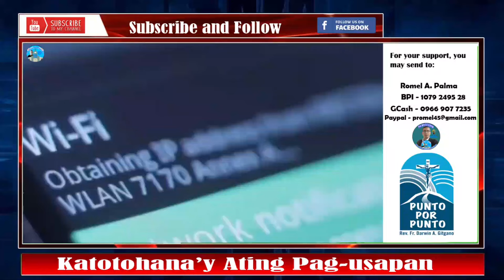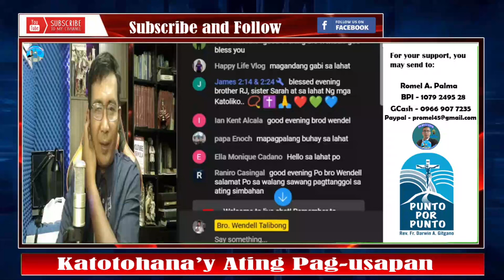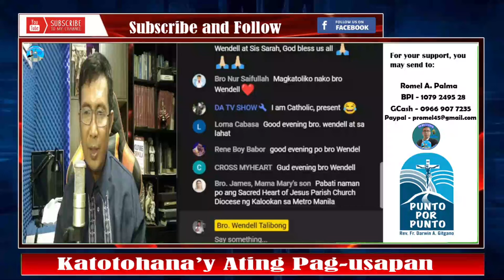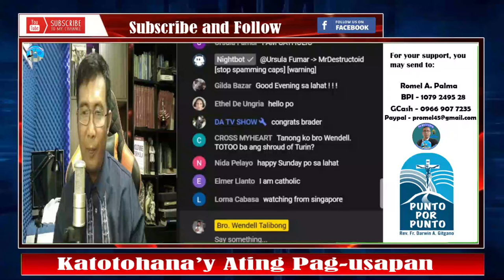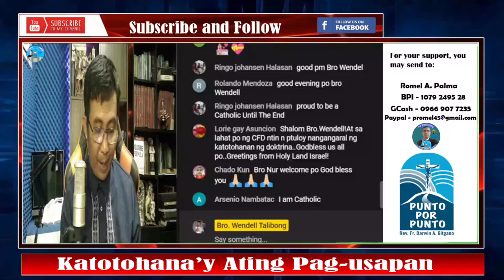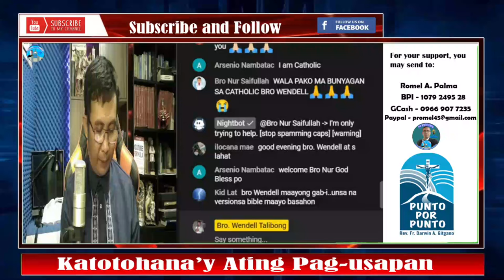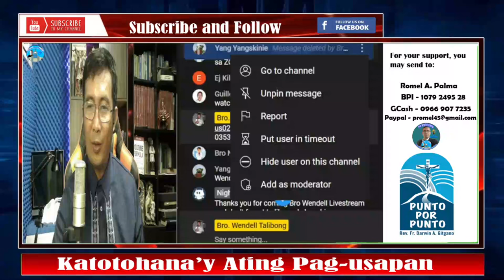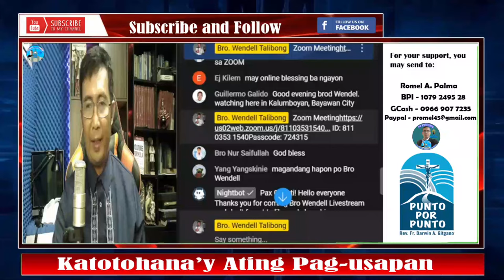👉Ano ang Nangyari? Muslim naging Katoliko na!